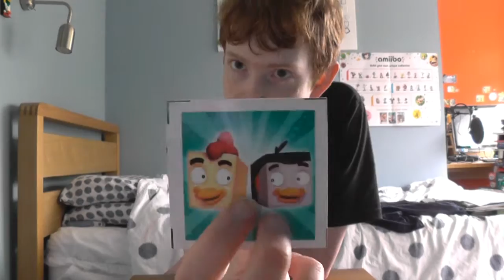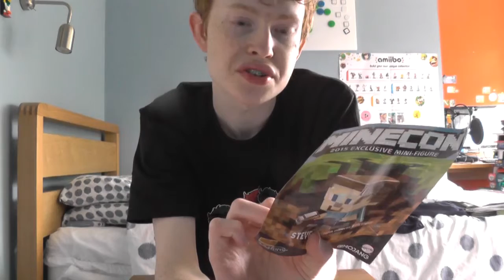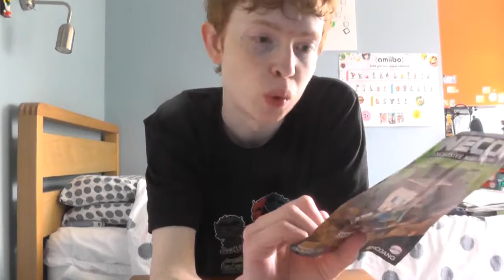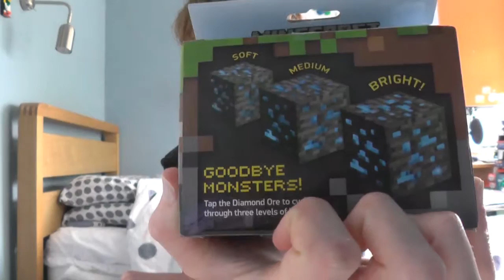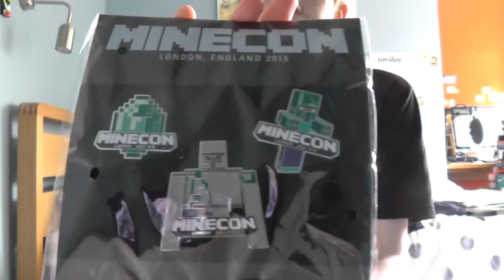Minecon 2015 Hual video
hi everyone Rocky here this is my minecon haul video just as a warning  am a bit jumpy and strest when recording becuse i had to get this video and another video done in a short time as there were some boiler men coming to check up on the boiler but untill next time stay golden stay frosty and BBBBYYYYEEEEZZZZSSSS